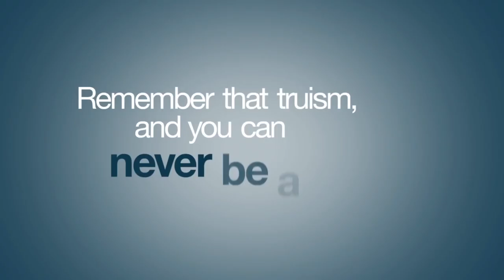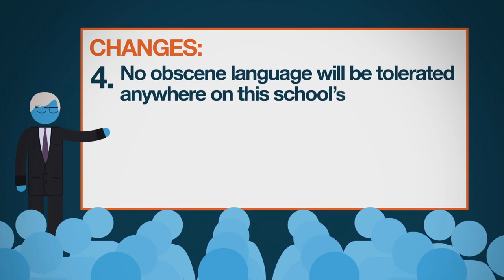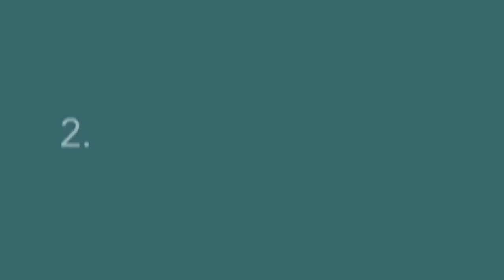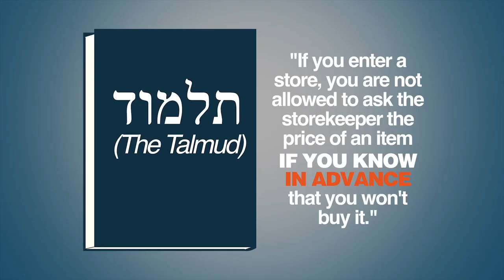[YTP] Dennis "the Menace" Prager Threatens You with a Good Time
Would you utter the C-word in public? Our good friend Dennis clearly thinks so.

A PragerU YouTube Poop. Main videos used are "Every American Needs to Hear This Speech", "The Left Ruins Everything" and "Just Say 'Merry Christmas'". A Christmas special... ish?

0:01 | Custom soundtrack used in Vsauce
1:12 | Soviet National Anthem
1:58 | Blonde Redhead - For the Damaged Coda
2:12 | Super Mario World - Title Screen (Own remix)
2:18 | Hans Zimmer - No Time for Caution (Interstellar OST)